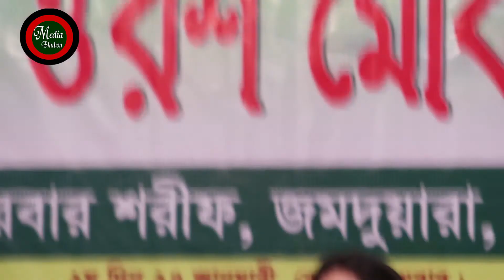চ্যানেল আই সেরা কণ্ঠ শিল্পী শারমিনের জীবনের সেরা গান ।ও বন্ধুর জ্বালা । Channel i tv Singer Sharmin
চ্যানেল আই সেরা কণ্ঠ শিল্পী শারমিনের জীবনের সেরা গান । ও বন্ধুর জ্বালা ।

►Song : ও বন্ধুর জ্বালা ।
► Singer : শারমিনের
 ► D.O.P : MR Rana
►Edit :Milon
►Direction n
►  Acistent Director
►Label: Media Bhubon Entertainment►

আমাদের চ্যানেলের ভিডিওগুলো যদি আপনাদের ভালো লেগে থাকে
     থাকবেন আর ভালো লাগলে একটা লাইক আর শেয়ার করবেন আর
       হ্যাঁ অবশ্যই জানাতে ভুলবেন না কমেন্ট করে জানাতে...।

চ্যানেল এর ভিডিও গুলো, যদি কেউ অনুমতি ছাড়া অন্য কোনো ইউটিউব চ্যানেল, ফেসবুকে আপলোড করেন, তাহলে সাথে সাথেই তার বিরুদ্ধে আইনগত ব্যবস্থা নেয়া হবে।

আমারা নিত্য নতুন ভিডিও এবং বিভিন্ন বিনোদনমূলক অনুষ্ঠানের ভিডিও তৈরী করে থাকি। আপনারা লাইক,কমেন্ট,শেয়ার করে  আমাদের পাশেই থাকুন।

Media Bhubon Official Address:
Mirpur,Dhaka Bangladesh

ও বন্ধুর জ্বালা